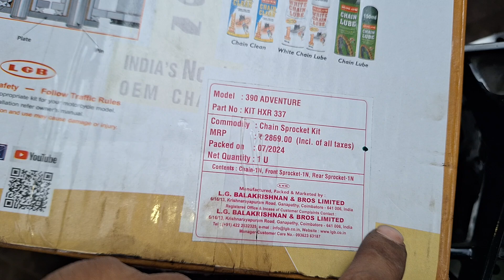KTM 390 adventure Chinese pocket Kaise dalen aap is video mein dekhenge